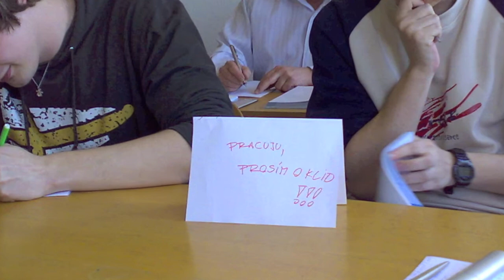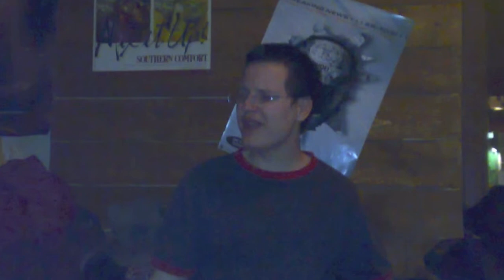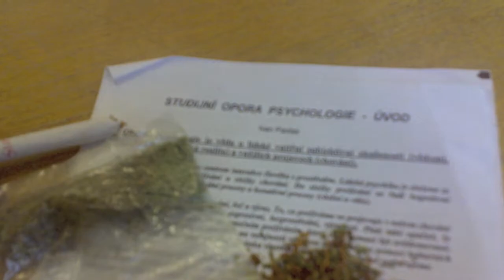Laros - Class A 2008/2009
Fotky: Rozkop
Nápad: Lukáš
Realizace: Já